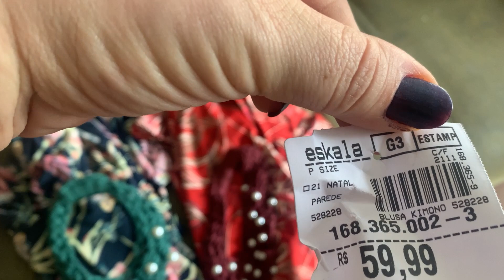2 LOOKS PLUS SIZE (barato e bonito )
Na skala 59 shorts e kimono

Na pernambucanas 69 cada peça